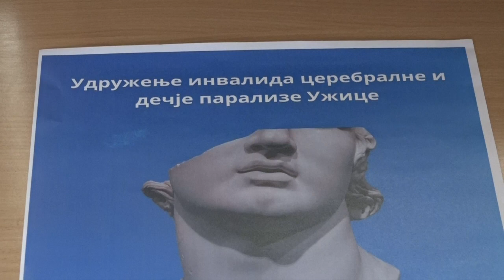UŽICE 19.04.2024. Kultura za osobe sa invaliditetom u Užicu